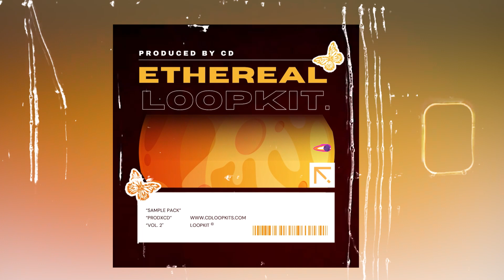[FREE] LOOP KIT - "ETHEREAL" (Lil Uzi Vert, Playboi Carti, Juice WRLD, Trippie Redd, Ken Carson)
"ETHEREAL" Loop Kit by CD contains 10 high quality WAV samples in the style of Lil Uzi Vert, Playboi Carti, Juice WRLD, Trippie Redd, Ken Carson, etc

0:00 Charging
0:24 Miami
0:51 Rip
1:15 Lose Me
1:42 Dreaming Nightmares
2:22 Rubi Stone
2:49 Royal
3:18 Sienna
3:30 Sky Jazz